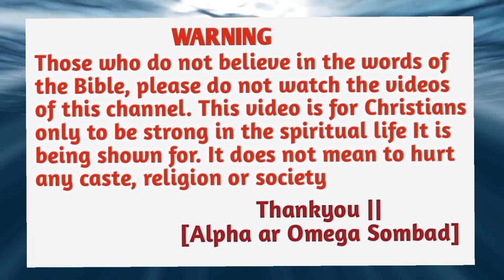Farao Raja Hotete Joseph ak' Manot || Raja Farao ak' Kukmu PART-2